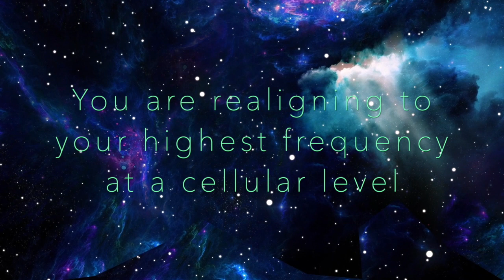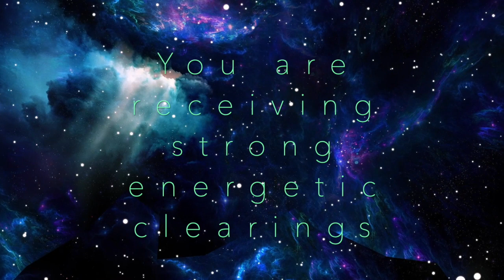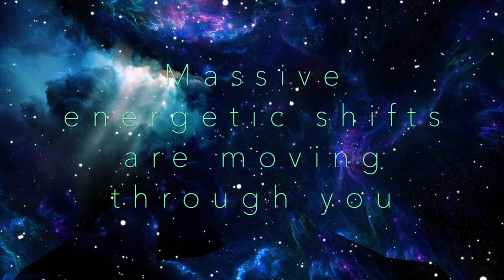September 2022 Energy Update. HUGE cosmic shifts coming Oct-Dec 2022! Prepare yourself now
September 2022 energies are all about getting ready for a huge shift in the coming months. August's immense energies are being integrated in you at the cellular level in September, in preparation for the rest of the year. It may feel like a pause, but it is anything but! So much is happening at the subconscious level!

TRANSLATION IN ALL LANGUAGES - on bottom of video, click:
(1)     CC
(2)    ⚙️
(3)    subtitles/CC - Auto-translate
(4)    Choose language

TIMESTAMPS:
0:00 Disclaimer & intro
0:14 New high energies integration
0:56 Unconscious VS Conscious shifting
1:18 Sept’s surprise
2:03 A Pause state
2:19 Immense cosmic shifts

TRANSCRIPT:
Sweet souls,
The month of September 2022 is all about processing all of the high energies that came through in August 2022.
Much of these new, incredibly high frequency energies you have not yet felt in your life.
What is happening is that they need to make their way through your body, through your cells, and through your physical adaptation of them.
This is a n integral part of the integration process. A realignment of sorts.
Your soul already exists at a very high frequency. In the energetic realm, your energetic body is already highly attuned to all of your soul’s expression and creative alignment with the Universe. But due to the very dense energies of your 3D world, the physical body takes time to adapt to these new energies and to integrate them into its physical system.
Everyone is going through the same adaptive process, but those who are living at the unconscious level are not understanding what is going on within them, and they have a much more reactive adaptation than those of you who are highly attuned, sensitive beings.
And yet, this alignment and adaptive process will take even you by surprise.
This September 2022 has a strong surprising element for these new energies.
The surprising aspects will be how these new energies are expressed in your life. Rather than a surge of energy that you will feel, or a strong evidence of the new energies being seen or felt in your life in some concrete way, September 2022 will be more about the clearing that you will do, the clarifications that you will find, and the clarity with which you will be able to see things in your life through your relationships, financial situations, health issues, spiritual practices and through the messages your receive during your meditations, as well as through a surprising sense of pause you will feel in September.
While there is much happening at the subconscious lever, and enormous energetic shifts are moving through you, you will not necessarily feel this. You will be more in a pause state in preparation for the rest of the 2022 year.
You will see incredible shifts and changes later on in the year, and as such, the month of September is a month of preparation, physically, emotionally, mindfully and spiritually.
Do not be fooled by this sense of pause and feeling that nothing is happening. At the energetic level, there are immense cosmic shifts happening, both Universally and within your own cells, and much of this shift is going on at the subconscious level.
Simply know that if you feel a sense of frustration that nothing is happening, it is simply a need to pause to allow the prodigious energies of August 2022 to find their place in your body, emotions, mind and spirit.
We wish you well sweet souls. And as always, remember that, all is well, all is well, all is well.

CHANNEL DESCRIPTION:
This channel was created to help you navigate your human journey through the challenges of a spiritual awakening, as seen through your soul's perspective.

Drifting at 432 Hz by Unicorn Heads from the YouTube copyright-free use music library. No attribution is required."